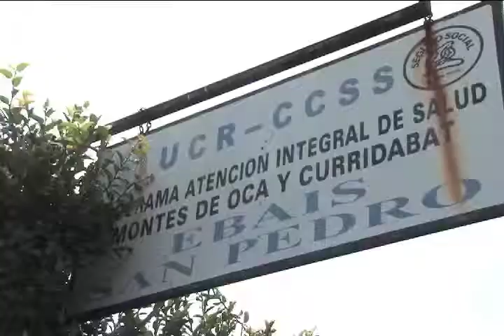Continúa el paro en los EBAIS 15/11/2013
Unos 400 funcionarios de los EBAIS de Curridabat, Montes de Oca y La Unión del Programa de Asistencia Integral en Salud (PAIS)  continúan en paro.